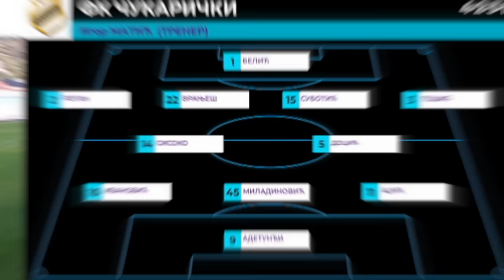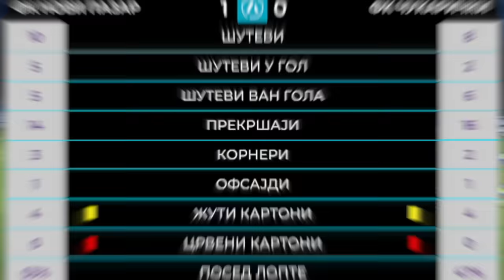Mozzart Bet Super liga 2023/24 - 12.Kolo: NOVI PAZAR – ČUKARIČKI 1:0 (0:0)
Mozzart Bet Super liga Srbije 2023/24 - 12.Kolo: NOVI PAZAR – ČUKARIČKI 1:0 (0:0)
Strelac: Marko Obradović 81'